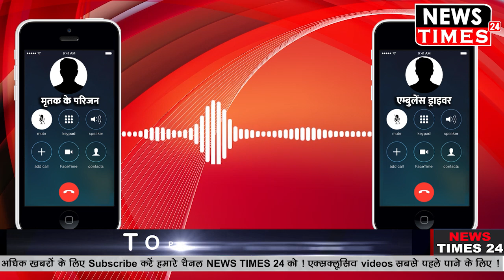डेड बॉडी को Hospital से शमशान तक ले जाने के लिए मांगे जा रहे हैं ₹3000 बेहद शर्मनाक Audio Viral !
डेड बॉडी को Hospital से शमशान तक ले जाने के लिए मांगे जा रहे हैं ₹3000 बेहद शर्मनाक Audio Viral ! Watch Out Full Video And News !